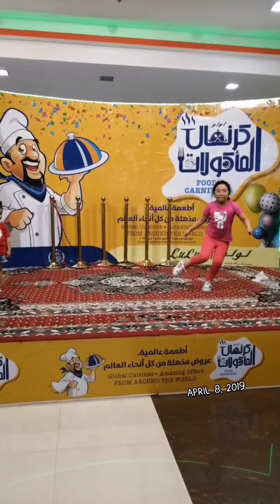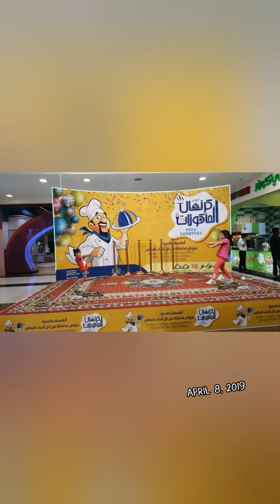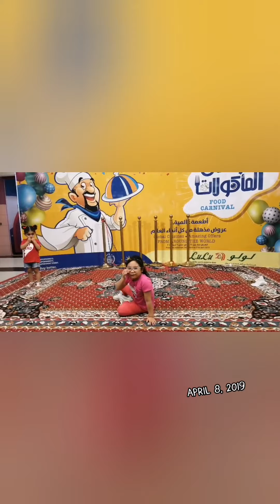Buhay Saudi | Meet Girl Tumbling | 2019 Video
Being a stay@home mom, Friday malling and grocery shopping is the usual outdoor activity we have as an expat family here in Saudi. Because that is the only chance for me and my daughter to go out and go places with Papa Jerry, as he is usually busy with work during weekdays. In short, taong bahay lang po kami palagi.